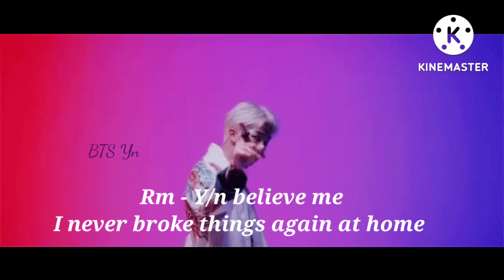BTS Imagine - When You Said I Don't Love You Anymore [Imagine]